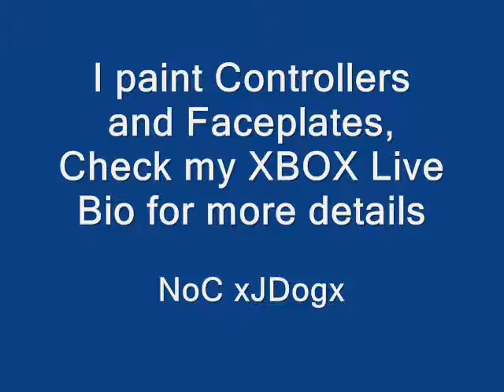NAVY Theme Controller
Just a Controller I painted for my brother